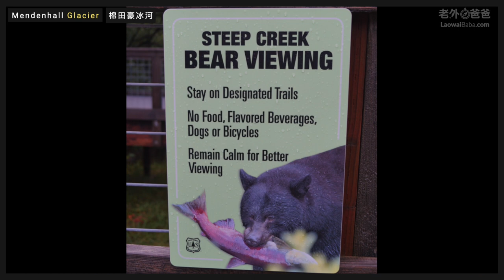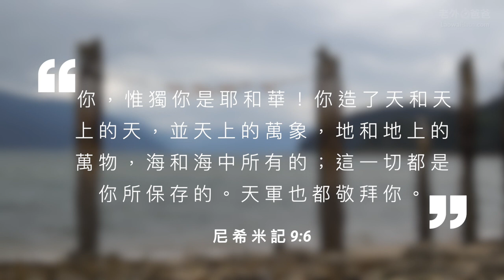我們全家第一次探險阿拉斯加（Our Family's First Trip to Alaska)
今天，很高興跟大家分享我們全家加第一次一起探索阿拉斯加。六年前我們只有三個小孩，太太懷了老四，Elizabeth。我們去了五天，祝我小阿姨家，吃很好吃的海鮮，看到冰河，野生動物，逛街，看姨丈在家裡自己做銀幣戒指，手腕，還有其他的的手工珠寶在 Juneau Artist Gallery 。我小時候跟爸媽，還有六個兄弟一起去過阿拉斯加幾次了。很高興六年前有這個機會帶著下一代去體驗阿拉斯加美麗的環境，還有更認識他們阿拉斯加的家人。生活是一場冒險，最好的冒險是跟家人在一起。～ 老外爸爸

Here's a video of our trip to beautiful Alaska taken 6 years ago. At that time we had 3 girls, and Christy was pregnant with #4 (Elizabeth). We enjoyed staying with my Aunt, Becky, and Uncle Greg, eating delicious crab that we caught on their boat, going on a bear hunt, shopping in downtown Juneau, visiting Mendenhall Glacier, and much more. We hope you enjoy this little glimpse of our family trip to the beautiful state of Alaska. We can't wait to visit again some day.  Many more family activity and travel videos are in the pipeline and will be uploaded soon! Your brother in the Journey- Stephen and family

🎗 有一些人說他們想要支持我的頻道但是不需要我線上商店任何的產品。如果您想要支持我的頻道的話，您可以考慮捐款支持。我設定了一個又安全又簡單的方法，按這裡：也可以在我的網站 按目錄右上角的按鈕。謝謝您的支持！